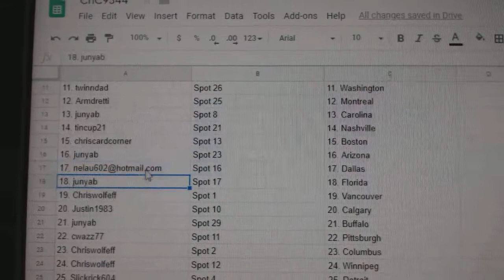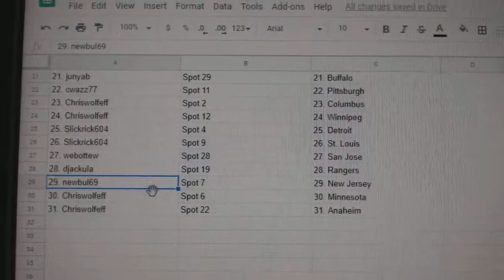Team Randoms - C&C GB #9344